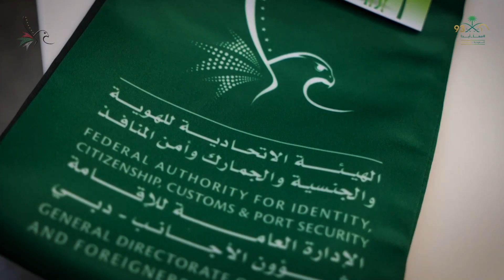اليوم الوطني السعودي الــ٩٣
احتفاءً باليوم الوطني السعودي إقامة دُبيّ ، تُقدّم ختم خاص يحمل عبارة "معاً أبداً" وتُقدّم بعض الهدايا التذكارية في مطارات دبي تأكيداً على عمق العلاقة بين البلدين.